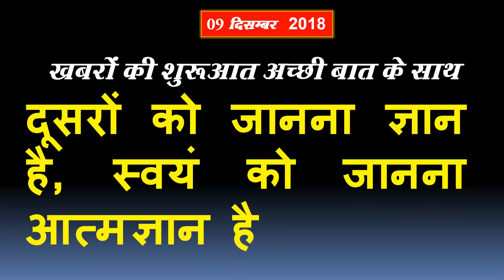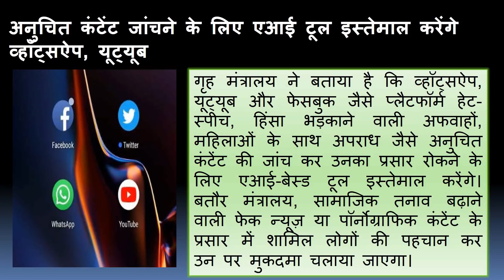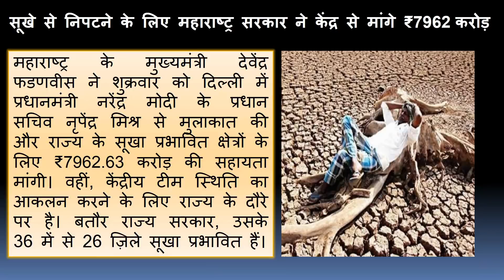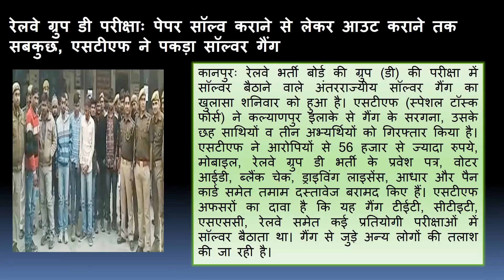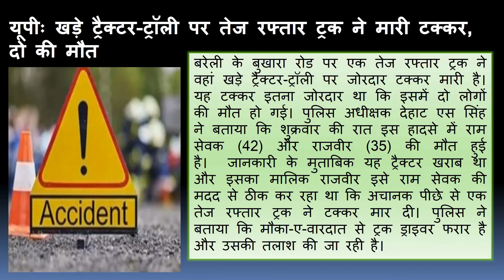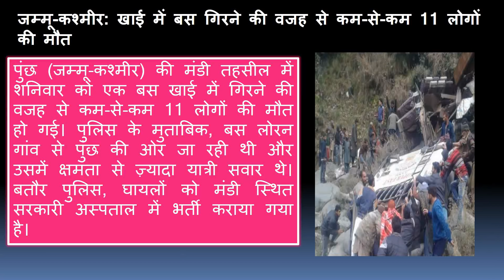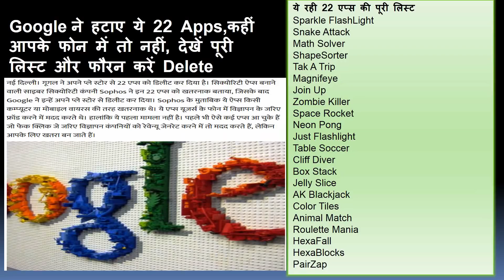Today Breaking News ! आज 09 दिसम्बर के मुख्य समाचार, 20 बड़ी खबरें